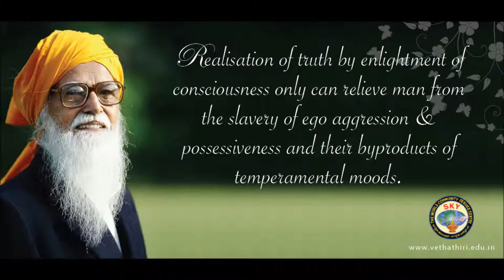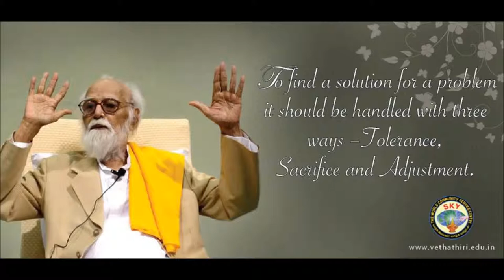மன அமைதி குடும்ப அமைதி உலக அமைதி ஓங்க வாழ்த்துங்கள்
Shri Vethathiri Maharishi's
Transform your life with  Health, Peace, Happiness & Prosperity.
Learn SKY Yoga Today!

Shri Vethathiri Maharishi, a spiritual leader, developed the
SKY Yoga [Simplified Kundalini] system after his years of intense meditation, yogic practices, research and spiritual realizations.

The SKY Yoga system includes:
1 Simplified Physical Exercises for Health
2 Meditation Practices for Inner Peace
3 Kaya Kalpa Yoga for Anti Aging
4 Introspection for Happiness... and even more